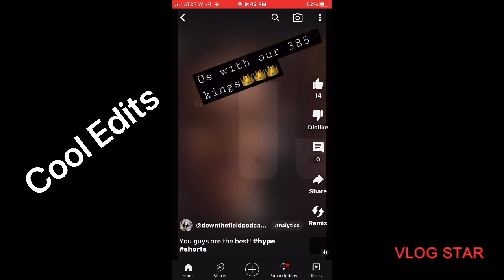Episode 14: NFL Schedule Competition